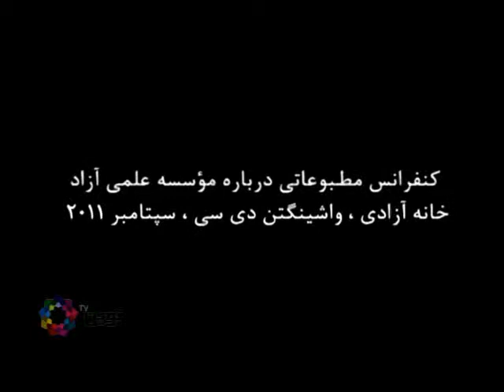گزارش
گزارشی از کنفرانس مطبوعاتی درباره مؤسسه ی علمی آزاد در خانه آزادی در واشنگتن دی سی